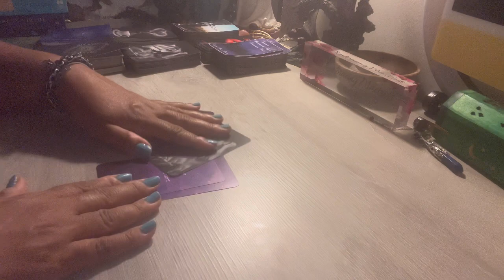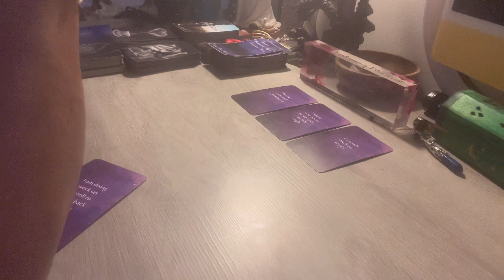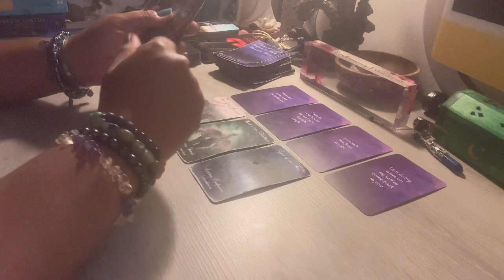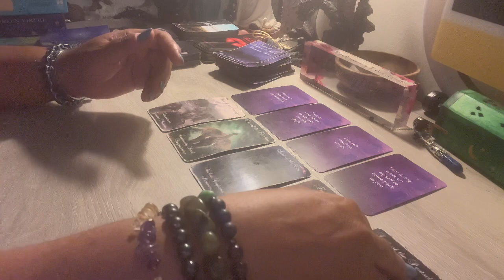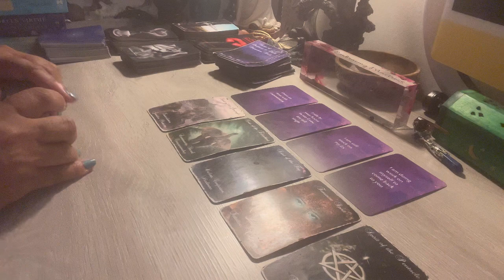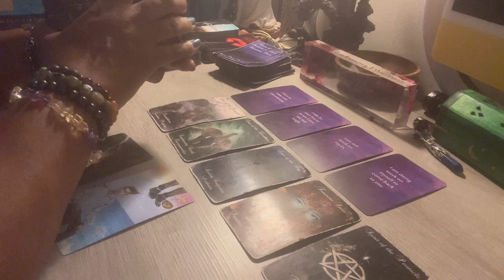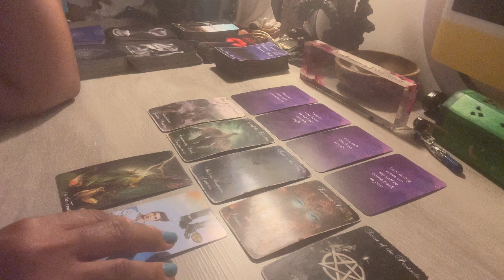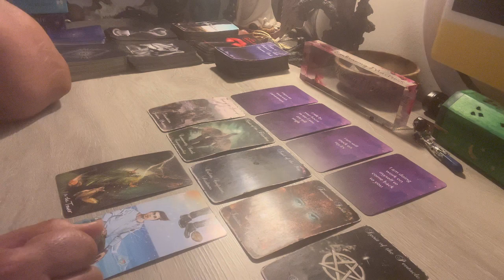Capricorn ♑️❤️Let me tell🎙you about this MF in your energy 😳😔right now